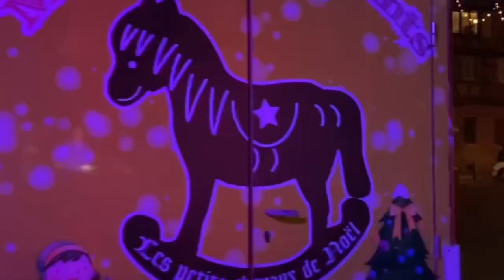Colmar Christmas lights Decorations|| Christmas Market|| Charming Town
Colmar is a French fairytale town on the border with Germany. Situated in the Alsace region to the east of France, the settlement is best-known for its abundance of timber-framed houses and rich medieval history. Visit come Christmastime and you’ll soon discover a wealth of festive events, including, of course, a number of festive markets.